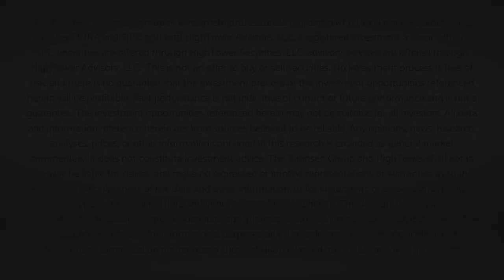Dividend Cafe - The Beached Whale of Doom vs. Reality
There are a multitude of timely messages in the Dividend Cafe this week that are vital for investors in this current era and the one that is to come.

00:00 Intro
00:37 This Week's Topic
01:15 Shiny Objects - Where it Started
04:15 FOMO & the End of Early Innings
06:29 The Next Innings of Distress
08:20 Signalling a Bottom - The Beached Whale
09:59 Is Crypto the Beached Whale?
11:43 Market Distress and the Workforce / Investor Behavior
15:04 Where the Fed May Go
16:57 Conclusions (Watch Bond Yields)